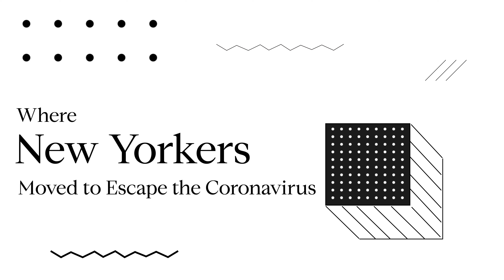Spiked Cafecito | Episode 2 🎥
Welcome to Spiked Cafecito Episode 2! On this week's episode: Where New Yorkers Moved to Escape Coronavirus, Real Estate Activity Bounces Back at Compass South Florida plus Our Best Deals of the Week: Jade Ocean PH4608 in Sunny Isles and 2Midtown H2504 in Midtown Miami.

Alex Miranda + Joe Padula
The Alex + Joe Team
Real Estate Advisors
Compass